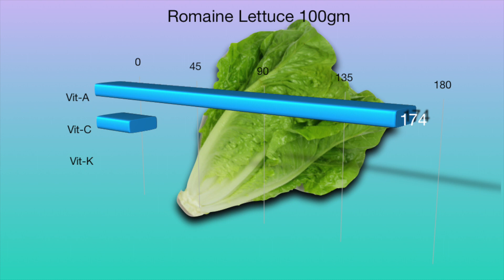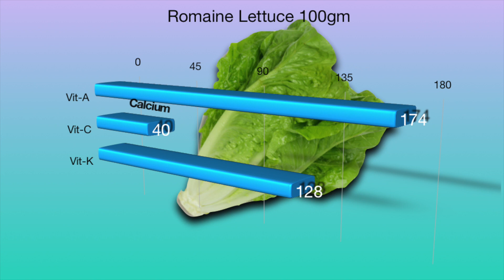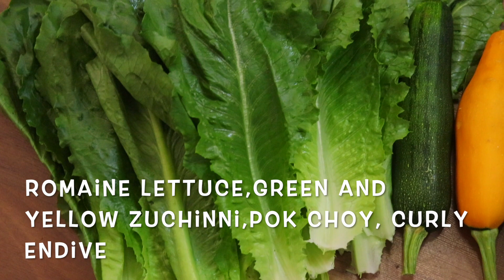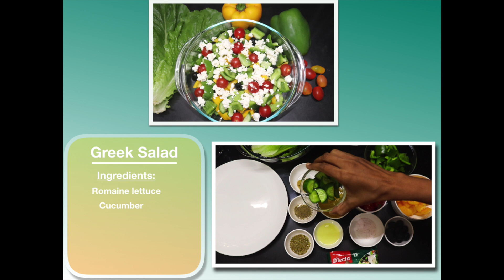Greek salad recipe in tamil | How to make Greek salad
How to make Greek salad
Greek salad recipe in tamil
Greek salad recipe

To make this greek  salad all you need to do is chop up an assortment of fresh veggies and some olives, make a simple dressing and some feta cheese and you will  have a delicious salad everyone will love it!

Greek salad ingredients:

-Cherry Tomatoes
-Cucumbers
-Red Onion
-Bell Peppers
- Black Olives
-Feta Cheese
-Dijon mustard
-Romaine or cos lettuce
-Lemon juice
-salt
-pepper